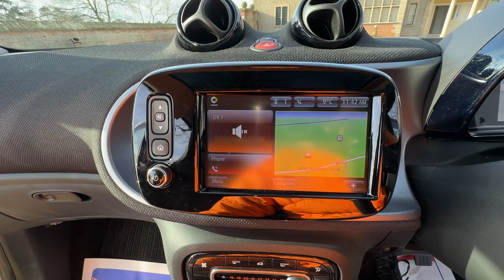Country Car Barford Warwickshire For Sale Smart Car EQ Electric